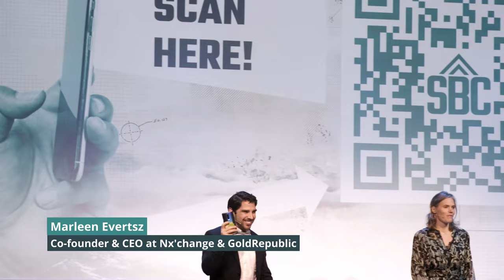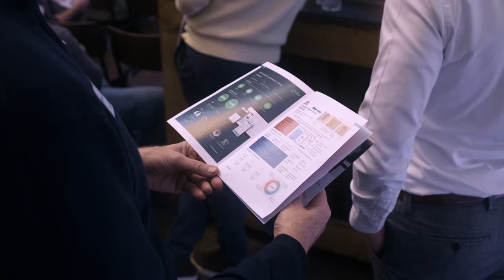Impact Day 2022 - Mobility & Transportation - Sustainability 2022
It’s time to take the next step. And we took it at this year’s Impact Day. We are proud to announce that we will invest in 100.000 sustainability-focused startups in the next 10 years.

We don’t want to be anecdotal. We want to put a dent in the universe. We want to start a chain reaction. And it began with the 21 startups that presented on Impact Day.

Join us in this journey, where we empower innovators on the road to a more sustainable future.

Help a startup, mentor a startup, and, if you can, invest in a startup.

It will create returns, and it will be life changing. We can guarantee you that.